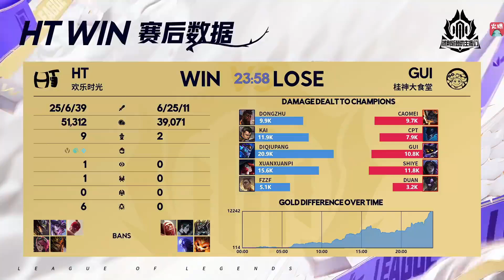时光杯洞主凯哥队全线碾压芜湖神队，桂神大食堂直接被23分钟速通！lmsd